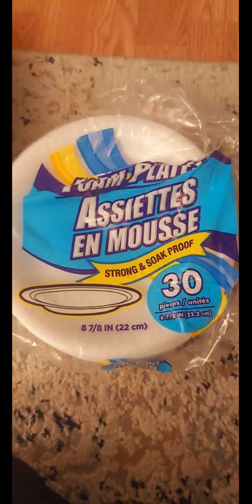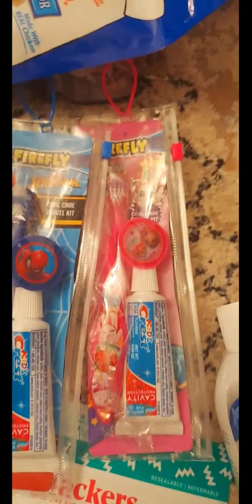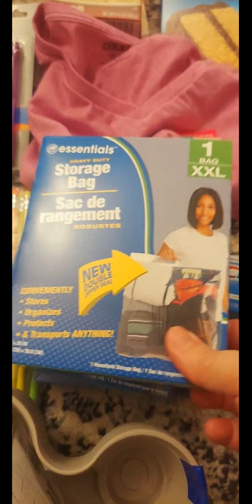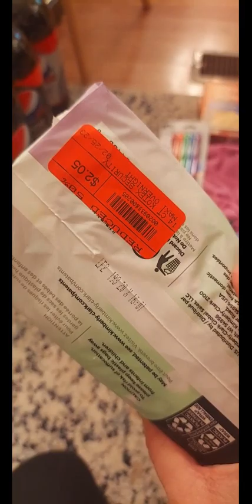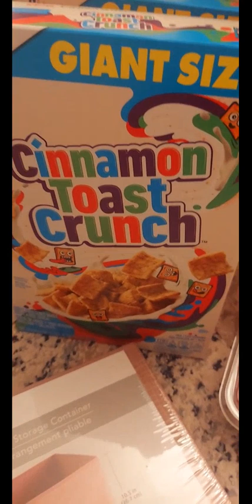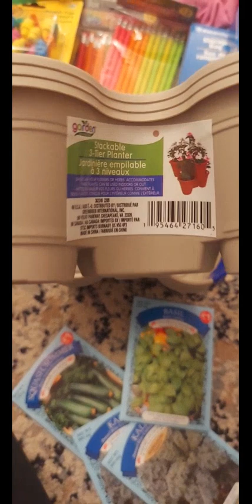Sunday Evening Shopping Haul 🛍